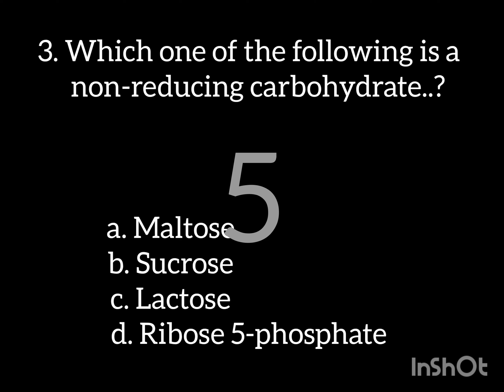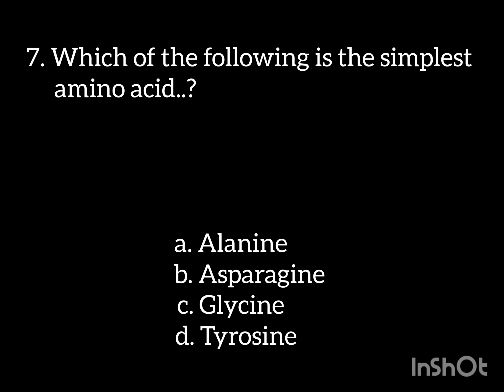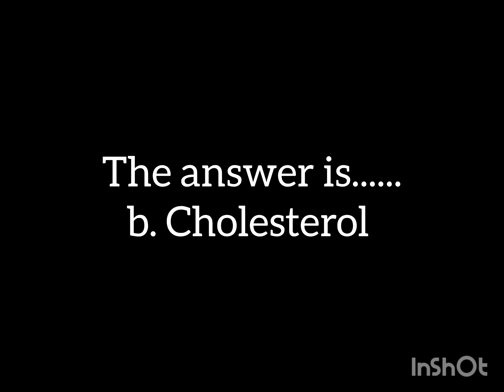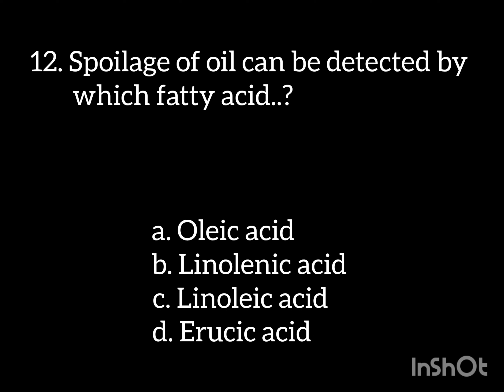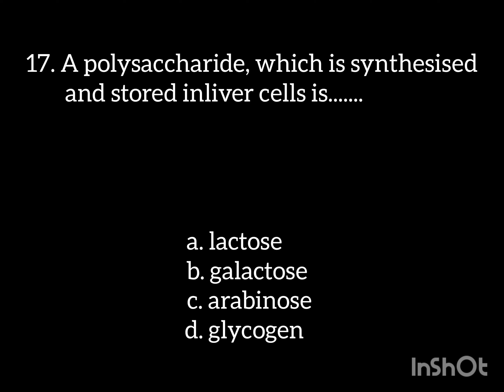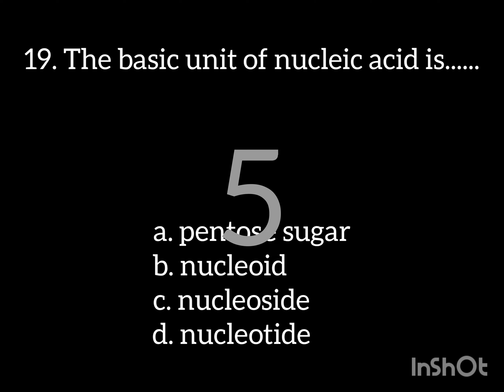Day46..NEET PYQS & Important questions of Bio(Biomolecules)Questionseries Challange..365days.....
# NEET

Musician: ASHUTOSH